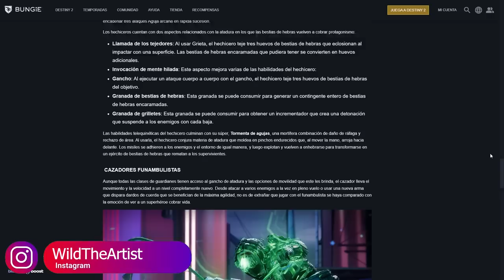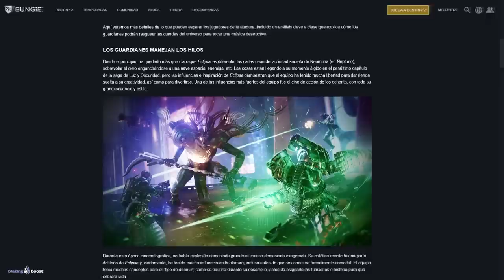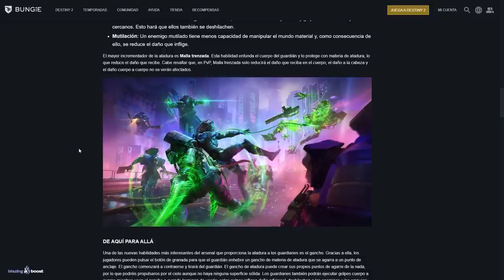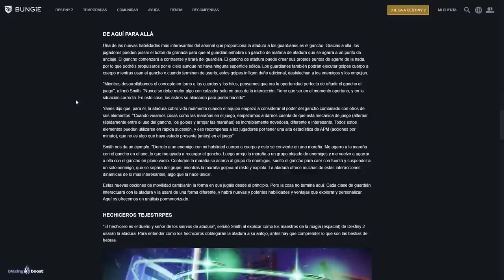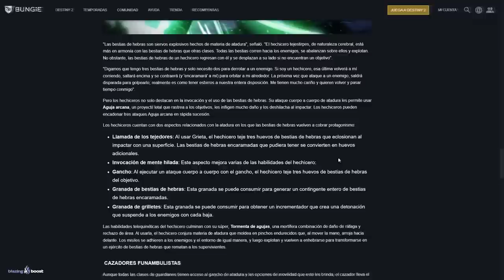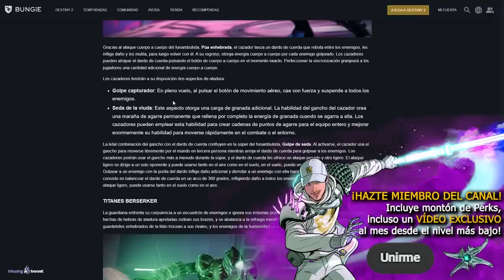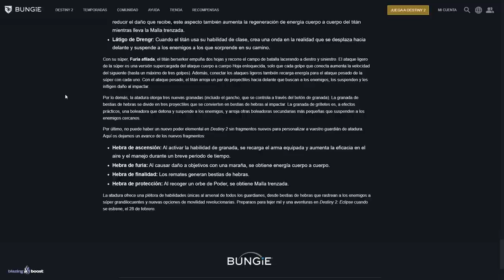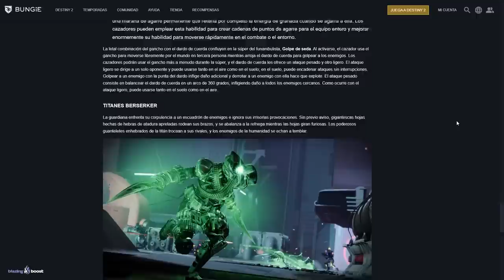ESTO CAMBIARÁ DESTINY 2 PARA SIEMPRE!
✅Requisitos:
1️⃣Seguir a @TheWildGamer95 y a @GreenManGaming en Twitter
2️⃣RT🔁 y Like💖

✨¡SÍGUEME!

⏰MARCAS DE TIEMPO:
0:00 Intro
0:42 Agarrate... - Análisis de las nuevas Subclases / Supers (Las Cuerdas / Atadura)
23:41 Outro

💠💻MI PC:
• CPU: AMD Ryzen 7 5800X 3.8 GHz 8-Core Processor
• GPU/ Gráfica: Gigabyte GeForce RTX 3060 12 GB
• PLACA BASE: Asus ROG STRIX B550-F GAMING (WI-FI) ATX AM4
• CPU Cooler: Corsair H100i RGB PLATINUM 75 CFM
• Memoria RAM: Corsair Vengeance RGB Pro 32 GB DDR4-3200 CL16
• ALMACENAMIENTO: Samsung 970 Evo Plus 1 TB M.2-2280 NVME
• TORRE: Corsair iCUE 465X RGB ATX
• FUENTE: Corsair 850 W
• Monitor: MSI Optix G241 23.8" 1920x1080 144 Hz